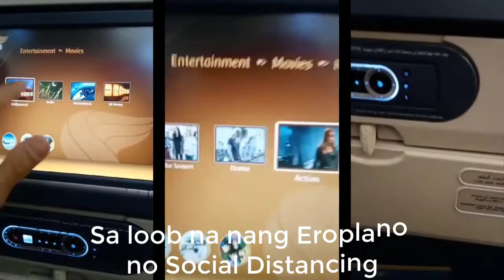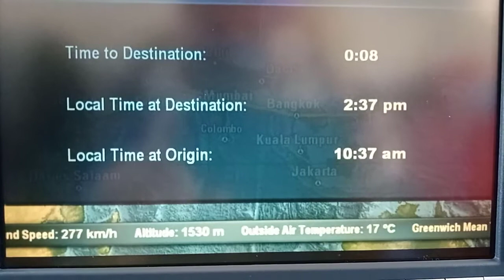My Flight Going To manila